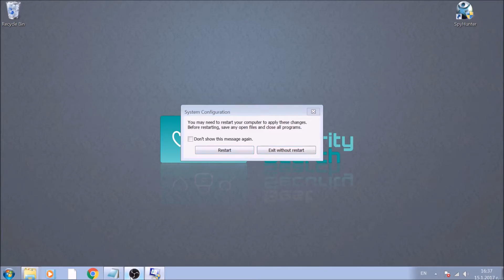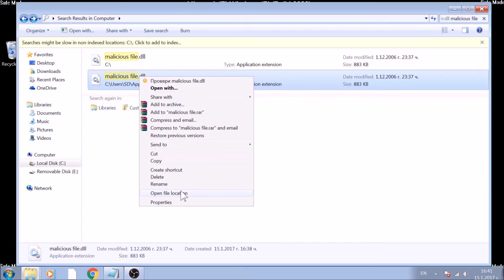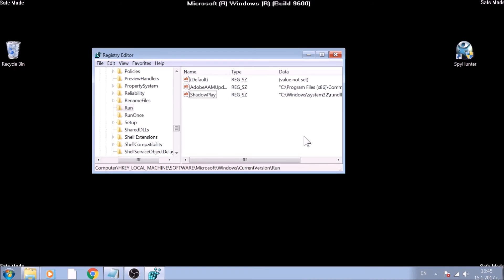Remove Osiris Virus (Locky Ransomware) from Your Computer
This video presents a detailed step by step guide for the manual removal of Osiris virus file. The malicious extension .osiris is associated with Locky ransomware. Locky ransomware is data locker threat that encrypts various files stored on the infected computer using RSA encipher algorithm.

Don't hesitate to leave us a comment in case that you need further help.

BSS Team